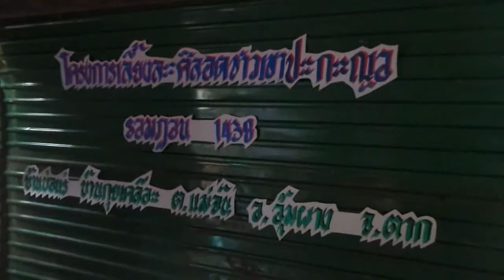บ้านบ่อแร่ ต แม่จัน อ อุ้งผาง จังหวัดตาก กับมุสลิมปากะญอ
ในช่วงรอมฎอนอันประเสริฐนี้ สมาคมศิษย์โรงเรียนอัตตักวา นำโดย นายณัฐกิตต์ ทาเป็ง นายกสมาคม นำ คณะเยี่ยมเยือน พี่น้องมุสลิมกระเหรี่ยงหรือปากายอ ในพื้นที่บ้านบ่อแร่ อ.อุ้งผาง จ.ตาก
การเข้ามาอยู่ของพี่น้อง มุสลิมเชื้อสายปะกะญอ และการเรียนรู้ศาสนาอิสลามของพวกเขาเป็นเช่นไร

ความเป็นมุสลิม จะยังคงเหนียวแน่หากพวกเรายึดคำสอนที่ว่า การสั่งใช้ให้ทำความดีและห้ามปรามความชั่วเปรียบเสมือนเรือสำเภาที่คอยคุ้มกันสังคมมิให้ล่มจม ... ให้มานำหน้าความศรัทธาต่อพระองค์ ทั้งๆ ที่มันก็เป็นส่วนหนึ่งของการศรัทธา ... และจงให้มีขึ้นจากพวกเจ้า ซึ่งกลุ่มชน(หรือประชาชาติ) ที่จะเชิญชวนไปสู่ความดีและใช้ให้กระทำสิ่งที่ชอบ และห้ามมิให้กระทำสิ่งที่มิชอบ และชนเหล่านี้แหละพวกเขาคือผู้ได้รับความสำเร็จ “.
ชุมพล ศรีสมบัติ ไวท์นิวส์ รายงาน